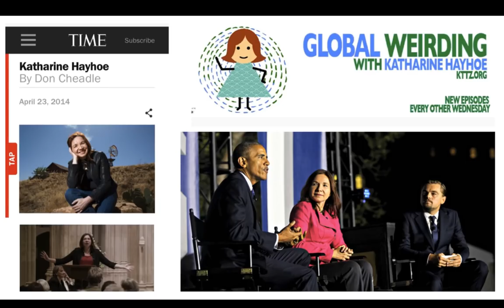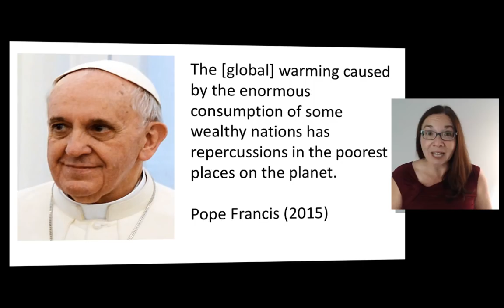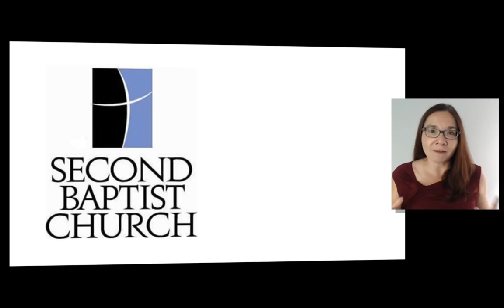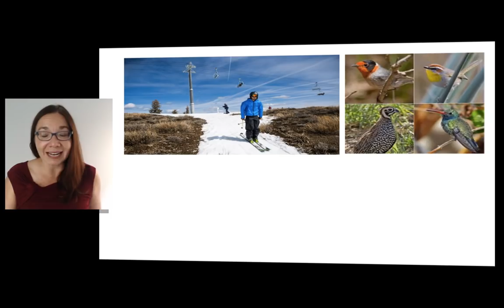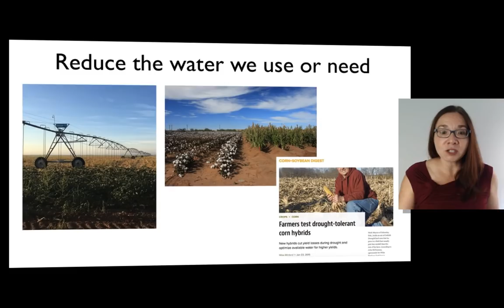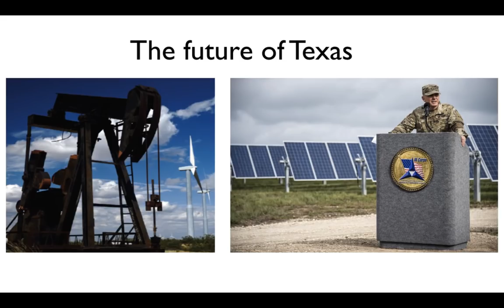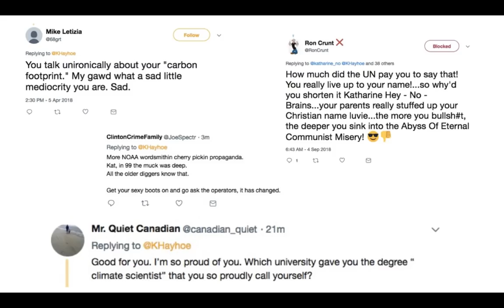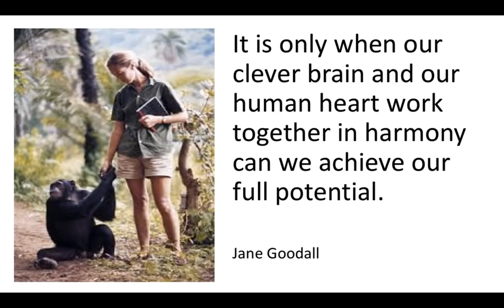The challenges of communicating climate science in a politically polarized environment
Thermometers give us the same answer, no matter how we vote. Over the last two decades, though, climate change has become one of the most politicized topics in the U.S. Today, the best predictor of whether someone accepts the findings of climate science is simply where they fall on the political spectrum.

How can we effectively communicate in such a difficult environment? I’ve found that it is often possible to move forward by recognizing and addressing the real barriers, which are more related to tribalism, identity, and solution aversion than to a scarcity of data and facts.

Here, I share the framework I use and some practical examples of how to bypass much of the “he said-she said” stalemate in climate outreach and communication, transitioning instead towards positive action based on a foundation of shared values and concerns.

This recorded lecture is a modified version of the Cooperative Institute for Research in Environmental Sciences (CIRES) Distinguished Lecture that I gave at the University of Colorado - Boulder in September 2018 that was re-recorded due to audio issues with the original live recording.